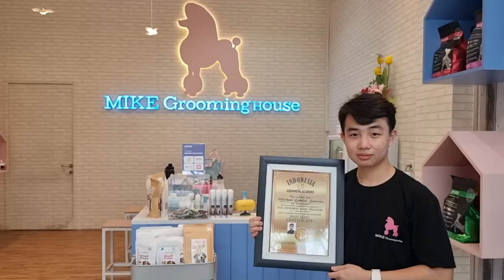ANJING RAKSASA SALJU KHUSUS PIARAAN PARA SULTAN